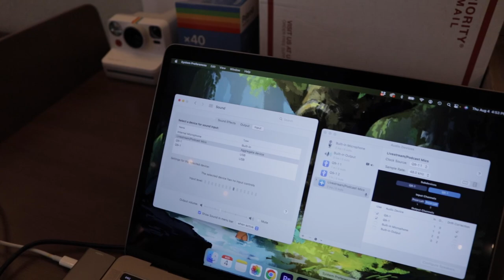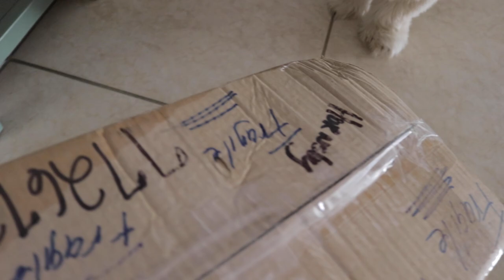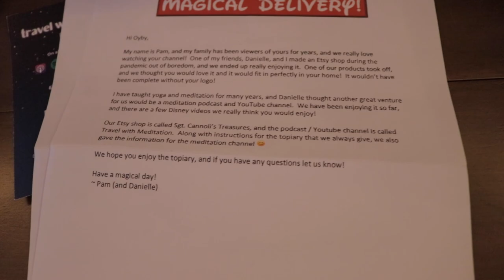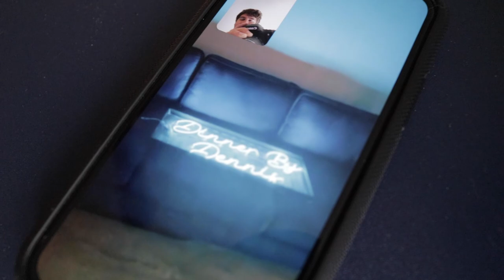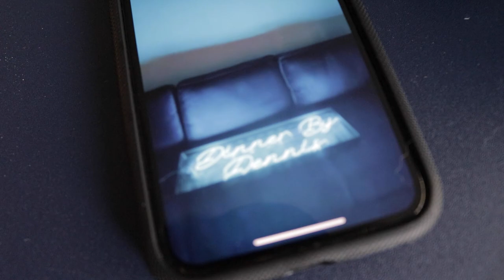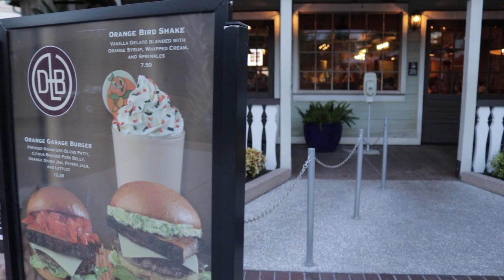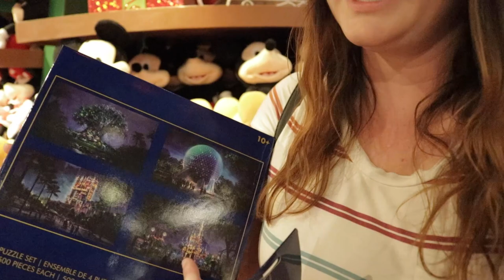An Afternoon At Home With P.O. Box Mail, A Tiny Pool, Homemade Beer, And Dinner At Disney Springs!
Last week (after completing some chores around the house), I decided to start recording a video as a little update to some recent projects and loose ends I've been wanting to tie up. I went to the post office to collect and showcase some incredibly generous mail I've recently received, I've been brewing my own beer for the past month, I've sent Dennis a custom birthday present, and I wanted to finally go for a relaxing swim (but not really) in our little backyard pool! After Brennan returned from an early shift at work and freshened up, we drove to Disney Springs for a late dinner at D-Luxe Burger, with dessert from Amorette's Patisserie. We had a fantastic little evening together, and I'm happy these are moments I'm able to capture to remember in between the theme park trips and travel!